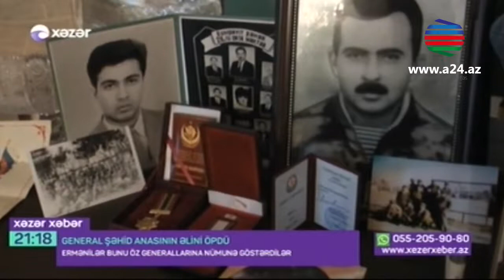General şəhid anasının əlini öpdü